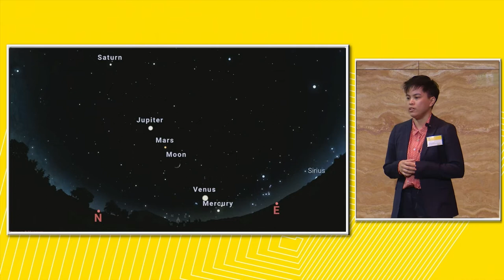UNSW 3MT 2022 - Exploring Alignment Practices in Health Information Systems Implementations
3 Minute Thesis (3MT) is an academic competition that showcases UNSW’s innovative PhD candidates, who have just 3 minutes to explain their world-changing research and why it is important.